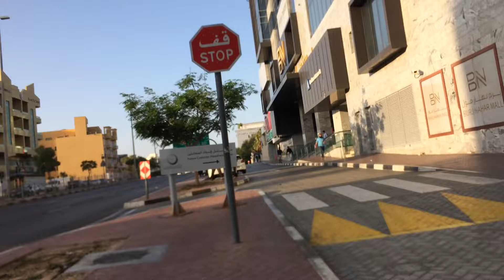Dubai Muteena Park Deira